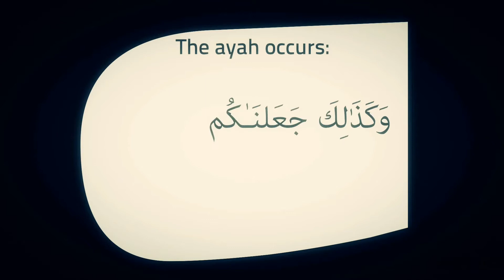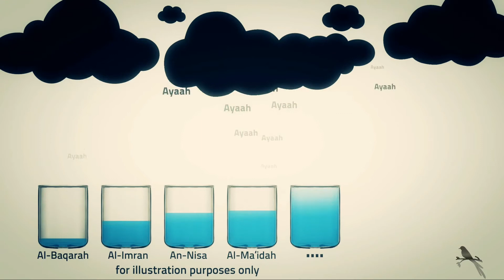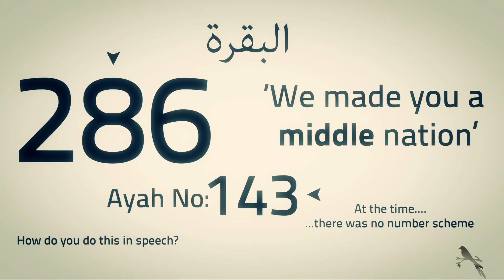[ URDU ] Quran Miracles | Ummate Wasat ( Middle Nation )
Is this jst a Co-incidence ?

Well this is jst 1 of d Many many Miracles of d Quran...